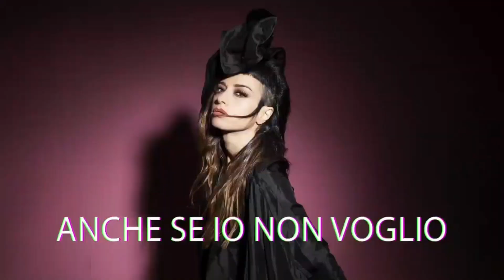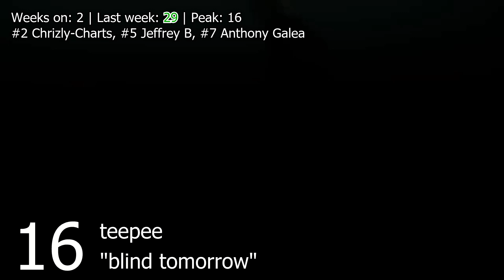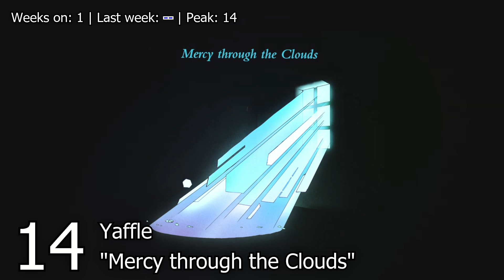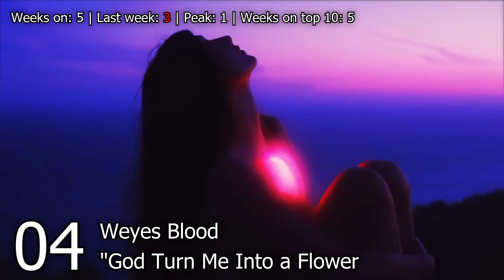Uhsting's Top 50: Week 52 of 2022 (24/12)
21 new entries make their way this week. Highest new entry goes to a fashion show soundtrack, which randomly showed up on New Music Friday playlist the other day. The track explores different themes but connects well together. Escape is a rare big room banger which is extremely catchy. Below we have the orchestral Mercy through the Clouds, alt Z banger Drip Drop, and Czech Celtic track One for the Road. Of course, how could I forget the catchy La Desgana, that reminds me of Azúcar Moreno from Benidorm Fest last year!

--No. 1 songs of 2022--
Week 1 (1/1): SARAPATA ft. Jakub Zytecki - Fikus
Week 2 (8/1): Wezn - Lonely Garden
Week 3 (15/1): CHRISTL - I Wanna Leave
Week 4 (22/1): We Came As Romans ft. Caleb Shomo - Black Hole
Week 5 (29/1): Elsie Bay - Death Of Us
Week 6 (5/2): Bloodywood - Aaj
Week 7 (12/2): Kobe - SLAPSLAVE
Week 8 (19/2): Tangerinecat, Runa de Luna - Anti-Lullaby
Week 9 (26/2): Madison Rose - ICONIC
Week 10 (5/3): FLAVIA - I Am Sin
Week 11 (12/3): Highasakite - Can I come home
Week 12 (19/3): Cornelia Jakobs - Hold Me Closer
Week 13 (26/3): Norrisette - Whale House
Week 14 (2/4): Eva McBel - Saint
Week 15 (9/4): Ghostly Kisses - Clay
Week 17 (23/4): imbi - Mannish Boy
Week 18 (30/4): Ginge Anvik, Audun Sandvik, Thomas Klug, The Norwegian Radio Orchestra – Ostinat
Week 19 (7/5): MPL - Ma bouche
Week 20 (14/5): Hiwwhee - Get Me Cum
Week 21 (21/5): Thomas Bergersen - Wings for Ukraine
Week 22 (28/5): Black Lilys - Störm
Week 23 (4/6): Ginevra Nervi - An Interior of Strange Beauty
Week 24 (11/6): Thomas Bergersen - Wings for Ukraine
Week 25 (18/6): Urias - Je ne sais quoi
Week 26 (25/6): Simon Goff - Vale
Week 27 (2/7): Ragnar Ólafsson, Sólveig Ásgeirsdóttir - Urðarþráður
Week 28 (9/7): Pink Oculus - HIDE
Week 29 (16/7): World's End Girlfriend, CRZKNY - BLACK BOX FAKE FACT
Week 30 (23/7): Of Monsters And Men - Lonely Weather
Week 31 (30/7): Michael Canitrot - Oracle
Week 32 (6/8): Florian Christl, NDR Radiophilharmonie, & Ben Palmer - Choral
Week 33 (13/8): ODESZA ft. Ólafur Arnalds - Light Of Day
Week 34 (20/8): Oda Gondrosen - Ixora
Week 35 (27/8): Nakhane ft. Moonchild Sanelly, Nile Rodgers - Tell Me Your Politik
Week 36 (3/9): poutyface, K.Flay - Rag Doll
Week 37 (10/9): FLAMINIA ft. Yosh Whale - capo/volto
Week 38 (17/9): KMRU, Aho Ssan - Resurgence
Week 39 (24/9): Starmaxx, Brett Castro - Patient Zero
Week 40 (1/10): Elisa - Se Não Me Amas
Week 41 (8/10): Emma Nolde - La stessa parte della luna
Week 42 (15/10): Yaroslav Molochnyk - The Victory of Truth
Week 43 (22/10): RAYE - Black Mascara
Week 44 (29/10): Varien, Psylla, JACKIE EXTREME - FULL ASSAULT
Week 45 (5/11): Yeah Yeah Yeahs - Wolf
Week 46 (12/11): Emilie Nicolas - Easy
Week 47 (19/11): Guinevere - Setting Of The Sun
Week 48 (26/11): Pohjonen Alanko - Baashaa
Week 49 (3/12): Kaine Francesco - Young Poets
Week 50 (10/12): Weyes Blood - God Turn Me Into a Flower
Week 51 (17/12): Ivana Wong, Serrini - 誅神的黃昏 (Ragnarökr)

Voters this week: (The more votes the merrier!)
Anthony Galea
Chrizly-Charts
Gerard Tondu
Global wDJ Chart
Jeffrey B
Olov Chart
Weiland Charts